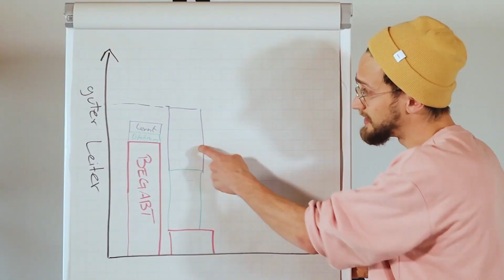Mein letztes Video – Bye Bye Philipp!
Heute ein etwas traurigeres Video. Heute verabschiedet sich Philipp von Holyhirns und dem SWD-EC.

Vielen Dank dir Philipp für die drei Jahre hier auf Holyhirns.